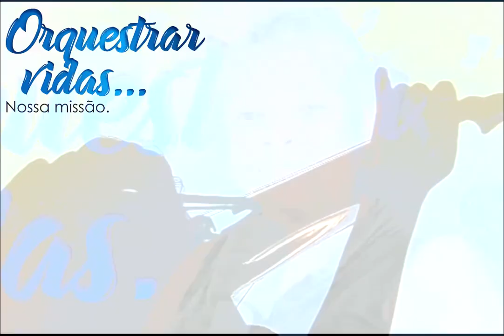Orquestrando a Vida, missão de esperança...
Essa pausa que estamos vivendo, será um ensaio para uma linda sinfonia de amor.